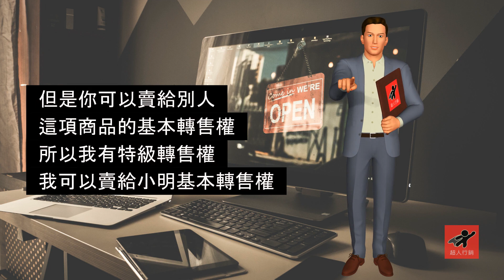介紹轉售權的種類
今天我要來介紹轉售權的種類，基本上轉售權分成三種，我們逐步來介紹，第一種是最弱的，然後再介紹最強的也就是授權更多的。

第一種是基本轉售權(Basic Resell Right)：

作者授權你在購買此項商品後，你有權利去銷售這項商品，而且你賣出去的利潤全部都可以保有，你無需支付原作者任何佣金。

例如在書店裡賣的書通常作者會收到價格的一成。但是在基本轉售權中，你幫作者賣的商品，作者是收不到任何利潤的，全部利潤由你所有，但通常會有一些限制。例如你不可以更改這個作品裡的任何文字，比如把作者的名字改成你自己的，通常作者以什麼格式給你，就是要原封不動的把這個商品賣出去。

第二種是特級轉售權(Master Resell Right)：

在這種狀況下你除了擁有基本轉售權之外，你還能去銷售別人這項商品的基本轉售權，也就是你多了這項權利。

作者授權給你在購買這項商品之後，你有權利去銷售這個商品，保有所有利潤而且不需要付作者任何錢，不過你還是不能更改任何東西，但是你可以賣給別人這項商品的基本轉售權。

所以我有特級轉售權，我可以賣給小明基本轉售權，而小明買了這項商品之後可以再去賣給其他人，但是在基本轉售權裡就沒有這項權利。例如我只有基本轉售權，我賣給小明，但是小明就不可以拿去再賣給別人，他只能自己使用這項商品。

第三種是最強的，私有商標權(Private Label Right)：

在網路上有很多翻譯，基本上我都覺得不是那麽恰當，最恰當的翻譯應該是私有商標。

這個的意思是，把對方的商標買過來改成自己的，而你可以做的就是，你可以把作者改成你自己，也可以更改商品的所有項目，包含商品的名稱都可以更改。

所以你幾乎可以拿來做任何想做的事。例如你可以拿去送給別人，或是拿商品裡的其中幾個章節放在網路上，當成自己的文章。有時候作者還是會加上一些條件，例如你不能銷售私有商標權給他人。也就是你不能賣給小明，讓他擁有私有商標權，基本上這是為了要保障商品以及不要讓同樣商品太多人都擁有，這樣子商品的生命週期很快就會結束。

基本上這三種就是轉售權的種類，更多細節我們之後再談。

1.保證台灣市場最低價的國際新聞稿代發服務
2.買貴賠三倍差價或免費送你一次國際新聞稿代發服務。
3.保證上美國三大網路新聞平台。
4.若您不會寫英文新聞稿，我們提供英文新聞稿撰寫服務。
5.一次預購越多國際新聞發布服務越便宜。
6.提供所有實際發布的網路新聞連結供您確認成果。
7.永久上架新聞稿在本站與免費FB粉絲團,LINE官方帳號宣傳。
一次新聞發布服務時間約7-10天，視客戶數量與提供資訊的詳細程度而定，我們承諾能提早絕不拖延。